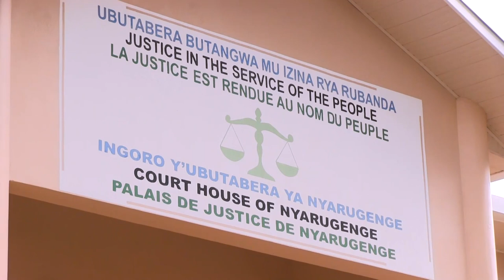X DEALER Ukekwaho kwiba phone ya The BEN Yarekuwe🙄Icyemezo cyo gufungwa iminsi 30 bigenze bite?